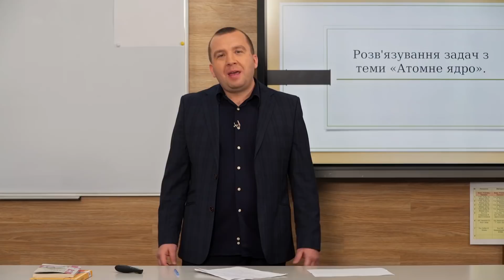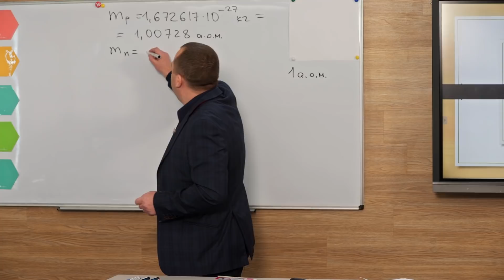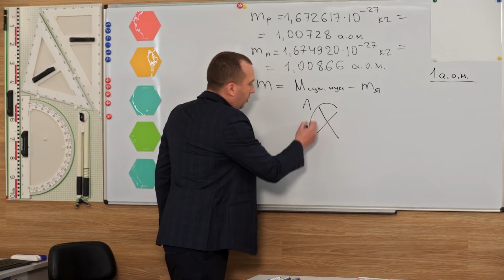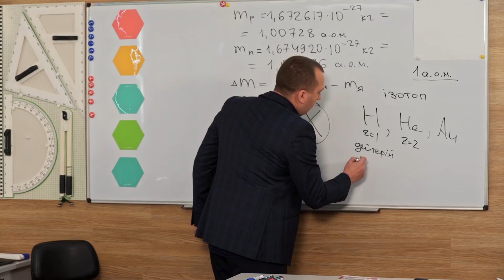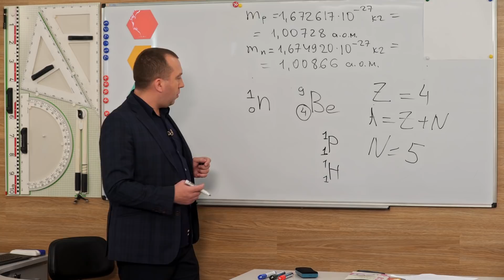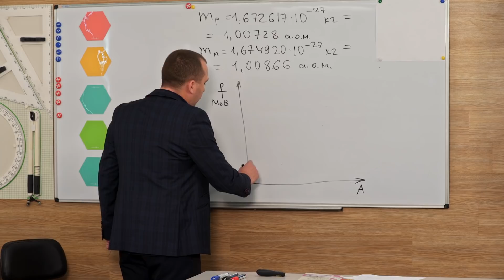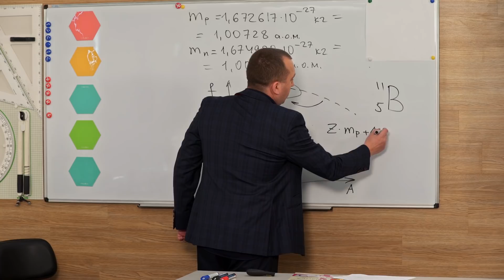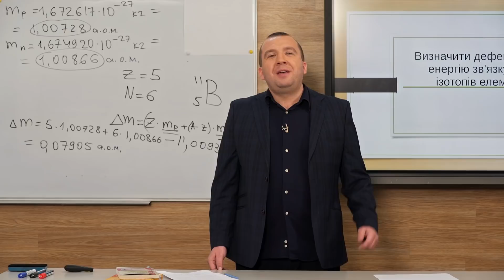11 клас. Фізика. Розв’язування задач. Атомне ядро. Енергія зв’язку атомного ядра (Тиж.4:ЧТ)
11 клас. Фізика. Практикум розв’язування задач. Атомне ядро. Енергія зв’язку атомного ядра (Тиж.4:ЧТ)